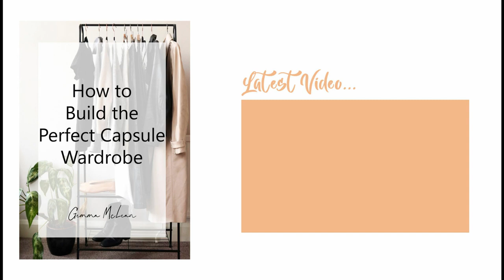Hot Weather Work Outfits | Work Wear Capsule Wardrobe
How to dress for work when it sizzling hot outside. 11 Outfit ideas.

I don't have any strict guidelines for what I can wear to work, so some of these outfits may be more casual than other people can wear, but I hope it provides some inspiration.